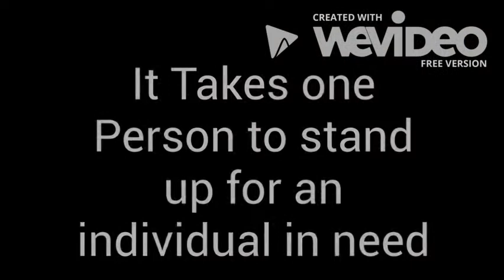Bullying PSA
This is a PSA about Bullying. Step up and stop bullying. See something, say something!

This was a student project at a Houston High School, in Waltrip High School's Innovative Arts Program. Students Participated in Audio Video Production I.

Students created a PSA video by writing a script, storyboard, blocking the action, filming, and editing post-production.

We used Canon T7is to film all our videos in this project.